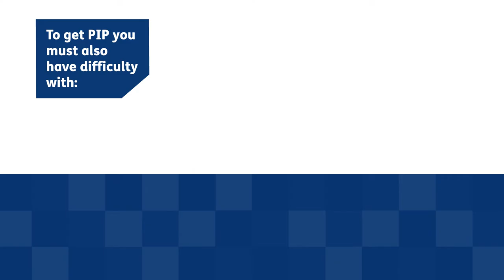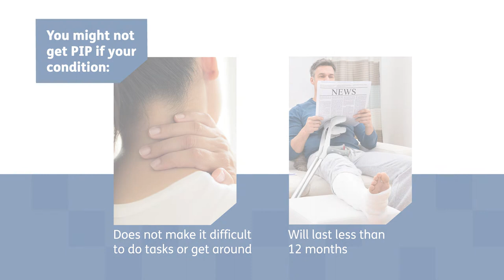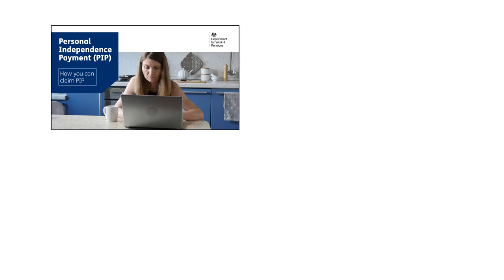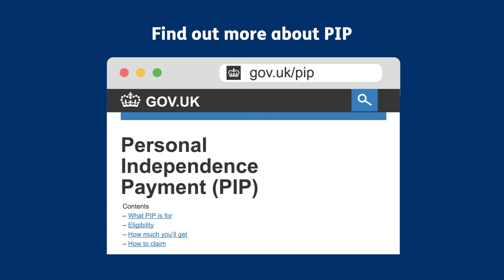PIP video 1 - An overview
What is PIP and who it is for?
PIP helps with extra living costs if you have a disability or long-term health condition and difficulty doing certain everyday tasks or getting around because of your condition.

We are unable to respond to enquiries on YouTube.

Please visit gov.uk to find the relevant information.

Transcript:

Personal Independence Payment. PIP - an overview. Personal Independence payment is also known as PIP. It is a benefit paid by the Department for Work and Pensions. PIP helps towards the extra living costs someone has because they have a disability or a health condition. This video will tell you more about the benefit and how to claim it. To get PIP, you must be over 16 and have a disability or a long term physical or mental health condition.

By long term, we mean that you expect to have the condition or disability for at least 12 months from when it started. You must also have difficulty doing certain everyday tasks or getting around because of that disability or health condition. This is because PIP is given to people based on how their disability or condition affects their daily life.

It is not based on the disability or health condition itself. It does not matter if you work, or do not work, or if you have savings. You may not get PIP unless your disability or health condition makes it difficult for you to do everyday tasks or to get around. You also may not get PIP if you have a short term illness, disability or health condition which you are likely to recover from in less than 12 months.

To make a claim for PIP, you need to live in England or Wales and usually have lived in the United Kingdom for two out of the last three years. If you live abroad or you have recently returned from abroad or you are not a British citizen, please go to GOV.UK for further information. There are two parts to PIP: the daily living part and the mobility part.

You may get the daily living part if you need help with certain daily activities, such as: eating, drinking or preparing food, washing, bathing, or using the toilet, dressing and undressing, reading and communicating, managing your medicines or treatments, making decisions about money and socialising and being around other people. You may get the mobility part if you need help with certain activities, such as working out a route and being able to follow it, physically moving around or leaving your home.

For both parts, there are two rates: the lower weekly rate known as the Standard rate and the higher weekly rate known as the Enhanced rate. The amount you get depends on how difficult you find the everyday living and mobility activities. If you claim PIP, we will look at how difficult your disability or condition makes it for you to do those daily living and mobility activities.

We will look at if you can do the activities safely, how long it takes you and what help or support you may need from another person or from a piece of equipment. You may have a condition that changes regularly so we consider how you complete these tasks on both good and bad days. Depending on how your disability or health condition affects your daily life, you may get one part or you may get both parts.

However, before you apply for PIP, you may want to talk things through with someone to make sure PIP is right for you. Our other videos will help you apply for PIP. They explain the claim process, including how to complete the ‘How your disability affects you’ form and the evidence or supporting information you should send us.

There are different ways to make a claim for PIP. You can telephone us on our freephone number 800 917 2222, phone us on 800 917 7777 or use our British Sign Language BSL Video Relay Service. To find out more about PIP, go to the Personal Independence Payment Please consider the information on gov.uk before applying for PIP.

You can also get help and advice from organisations such as Citizens Advice or your local support organisations. There is a special process for people nearing the end of life. This video is a guide only.